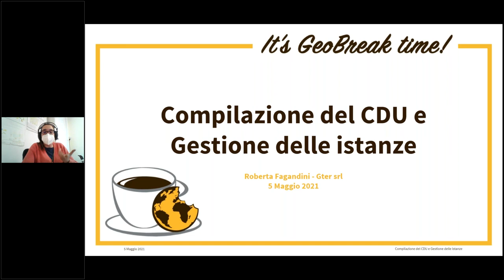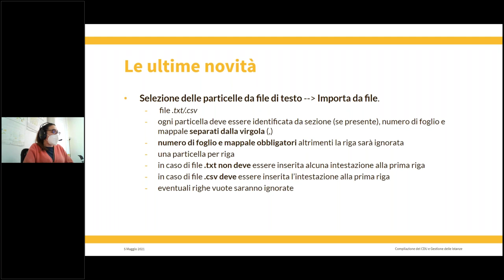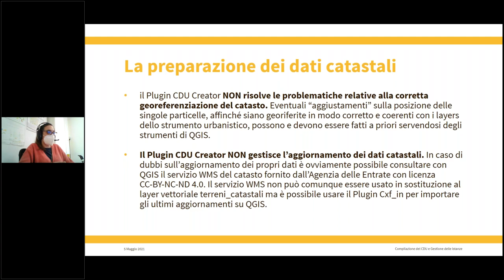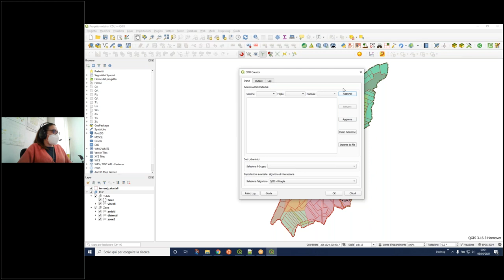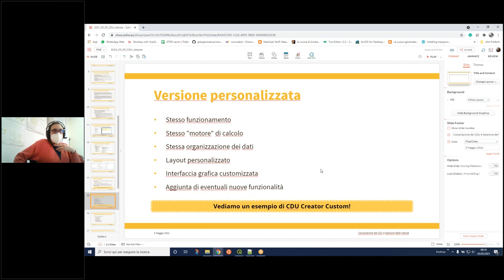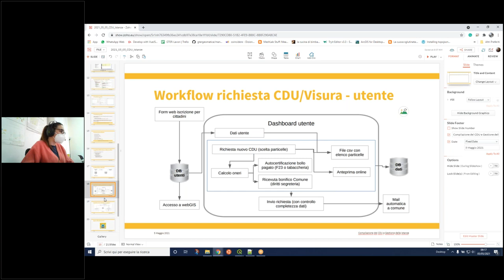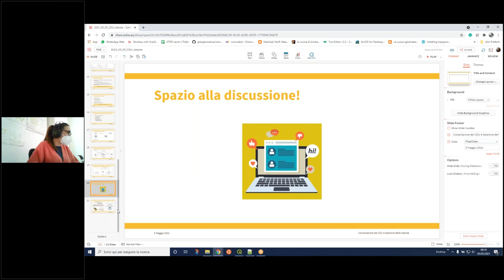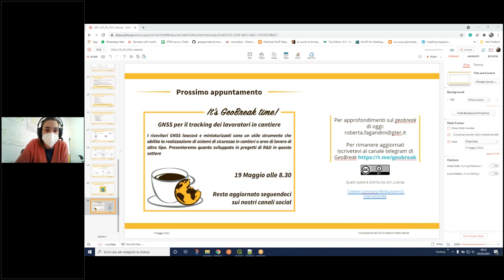GeoBreak 25 - Compilazione del CDU e Gestione delle Istanze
In questo GeoBreak parliamo del Plugin QGIS CDU Creator per la compilazione dei Certificati di Destinazione Urbanistica mostrando la versione pubblica ma anche un esempio di versione customizzata sulle specifiche esigenze del committente. Inoltre presentiamo un esempio di Sistema online per la gestione delle Istanze.